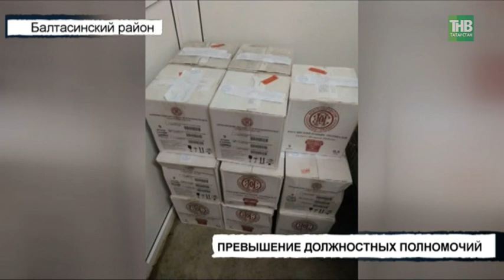Полицейских Балтасинского района подозревают в должностных преступлениях - ТНВ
А точнее в воспрепятствовании законной предпринимательской деятельности.
По данным следователей, в 2017 году в полицию поступило сообщение о том, что в специализированном магазине в селе Карелино якобы торгуют не отвечающим требованиям безопасности алкоголем. На основании этой информации правоохранителей направили провести осмотр в торговой точке. Однако воспользовавшись этим, в период с марта 2017 года по февраль 2018 года они неоднократно изымали для экспертизы якобы контрафактный алкоголь. И изъяли всю партию спиртного разом, вместо того чтобы забрать лишь  часть продукции на экспертизу. После исследования стало ясно, что госстандарты не нарушены. Товар в магазин они возвращали по частям и лишь, спустя какое то время. Все это время алкоголь хранили в подвале отдела полиции, нарушая необходимые условия. Следствие полагает, что действия сотрудников полиции повлекли материальные затраты для владельцев магазина. Сейчас устанавливаются все обстоятельства произошедшего.

Координаты:
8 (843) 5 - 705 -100

Таяну ноктасы. В эфире: пн, вт, ср, чт - 19:00

7 дней. В эфире: вс - 19:30, 21:30